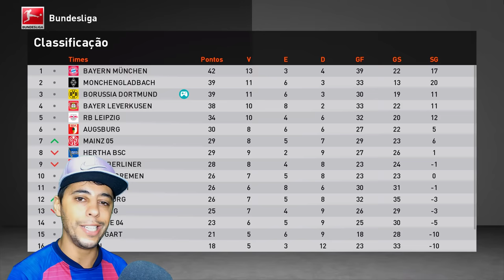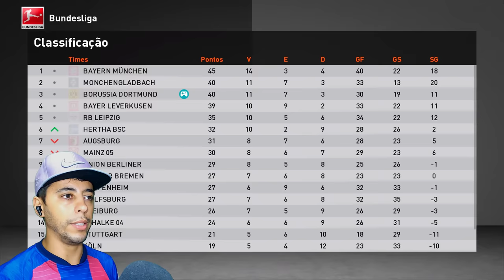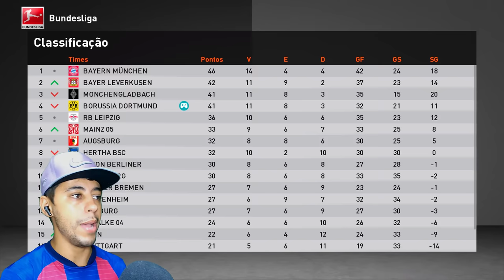PITBULL SE TORNA O MELHOR DO MUNDO!!🔥 - Rumo ao Estrelato #42 | Patch eFootball 2024 (PES 2021)